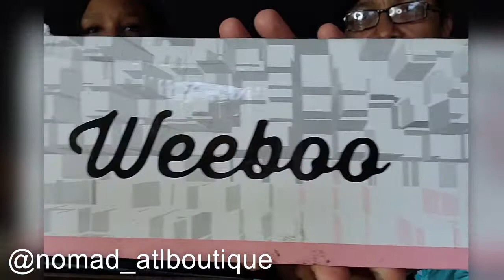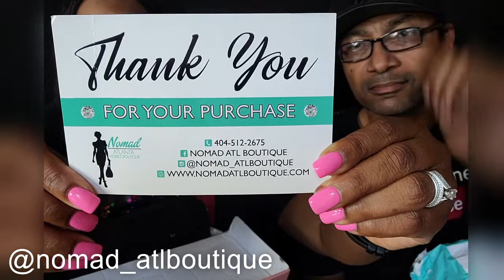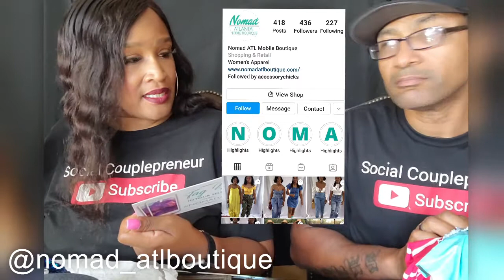Small Business Spotlight- Episode 4 | Nomad ATL Boutique | VEDA DAY 8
Hey Family thank you so much for tuning into today's video, Small Business Spotlight | Nomad ATL Boutique.
We are so passionate about sharing and supporting small businesses.
Please be sure to watch and support this or any other small businesses that we've shared or will share.

God Bless
Alex & Melissa

💜We love what we do and want to continue bringing  you great content.

💜SPRIZZY
Want to give SPRIZZY a try? Use

💜Our favorite Tripod Selfie Stick on the go:

💜Cell Phone Lapel Mic:

💜Melissa's favorite press on nails. Helping my Girlie's out during this time of no nail shops: